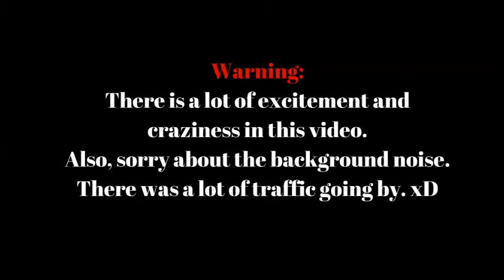Meeting sunset kinz + Looking for Webkinz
Meeting sunset kinz!!! :D